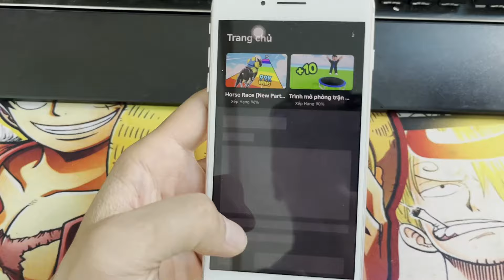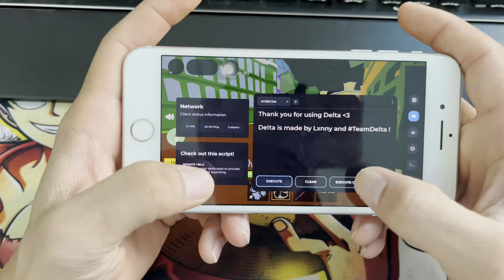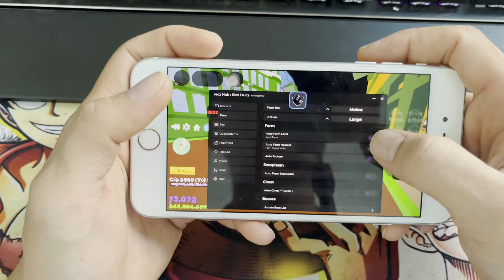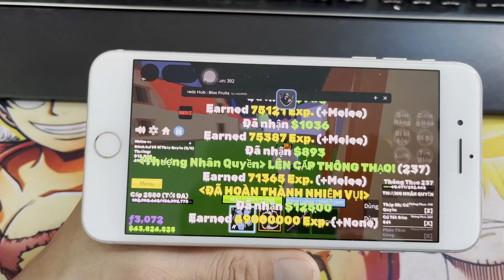New Update Redz Hub + DELTA VNG LITE IPA Bản chính thức trên iphone cho người mới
👉💧 Dung Lượng 50mb, xóa nhà, hiệu ứng